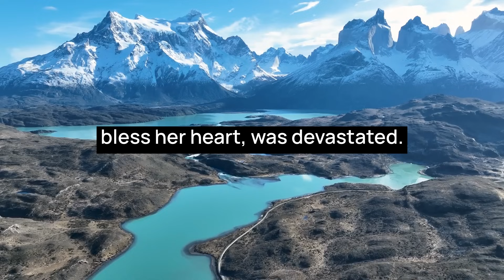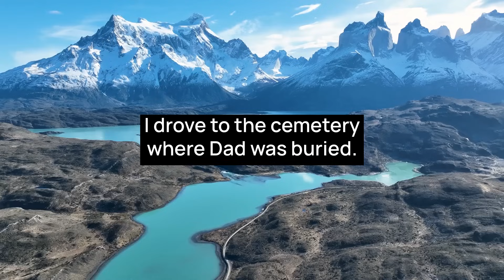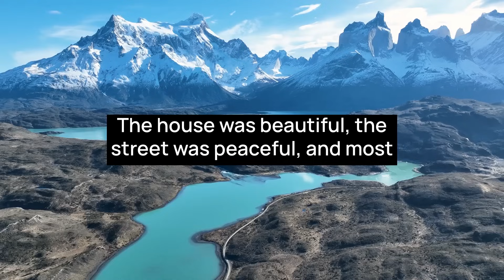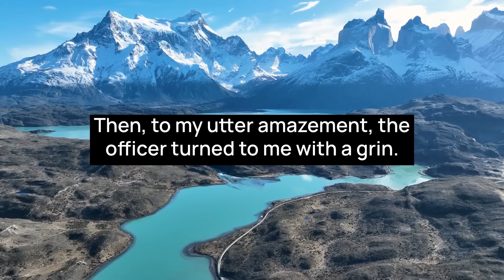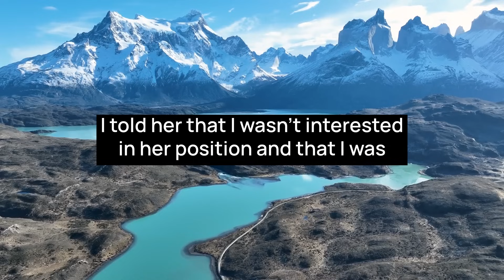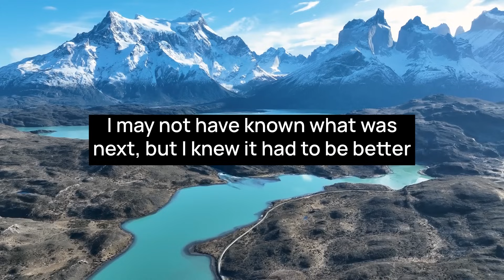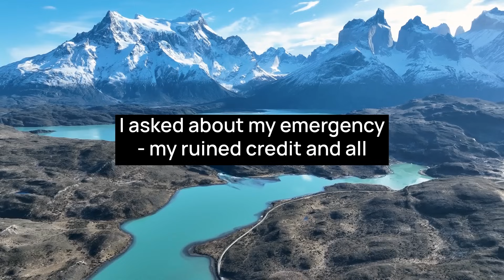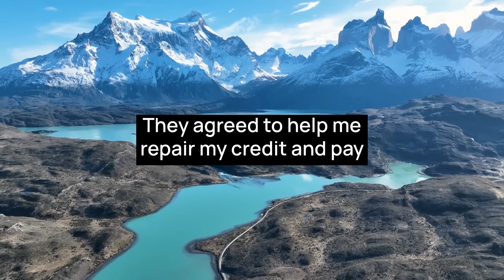KAREN DEMANDS THE COPS TO SHUT DOWN A 5 YO BIRTHDAY PARTY THEN CHARGES AT THEM FOR JOINING IN..